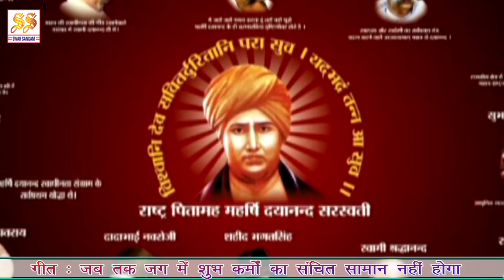भजन : जब तक जग में शुभ कर्मों का संचित सामान नहीं होगा II आर्य समाज वैदिक भजन II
स्वर  :  श्यामवीर राघव

एल्बम : खिलौना माटी का

FOR LATEST UPDATES:
Category
Music
License